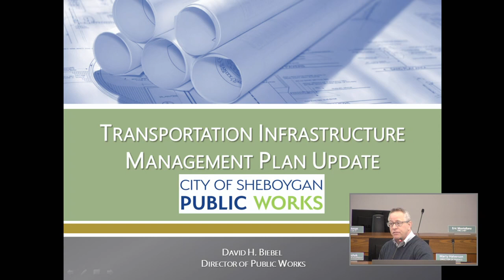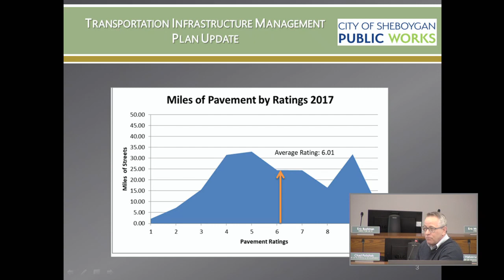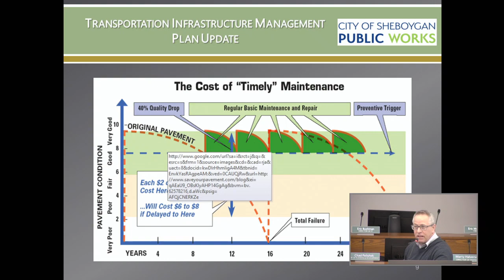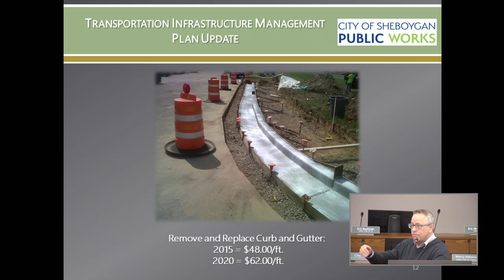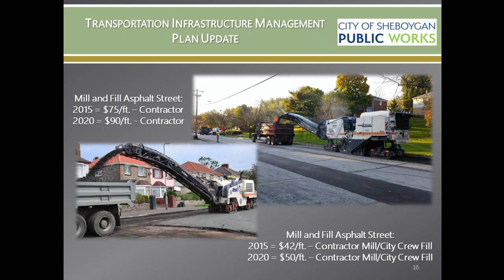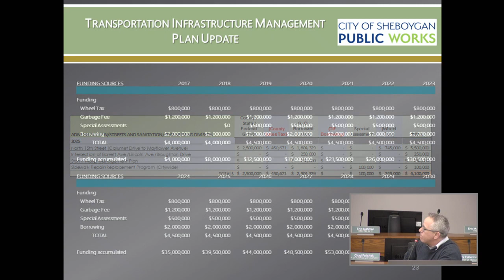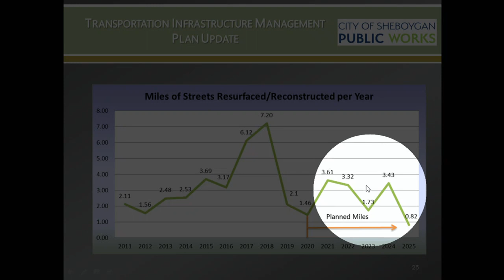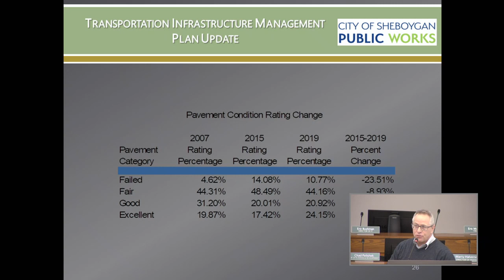Public Works Committee 20200324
City of Sheboygan, WI Public Works Committee meeting on March 24, 2020